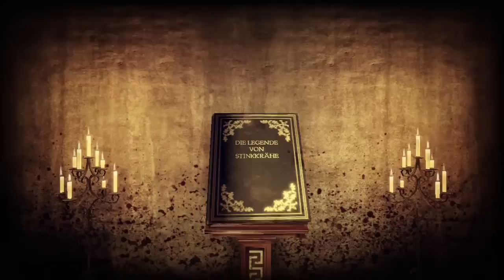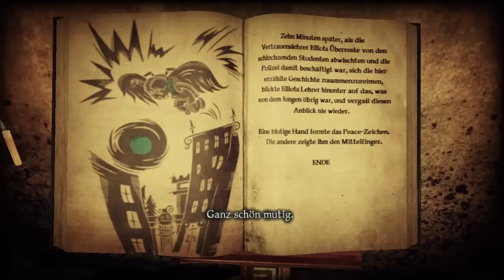Let's Play Shadows of the Damned (Deutsch;Blind;HD) #14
Neue Ultra waffe ! und ein neues Märchen :)